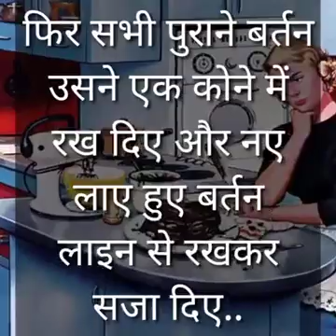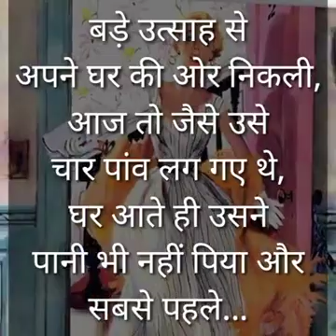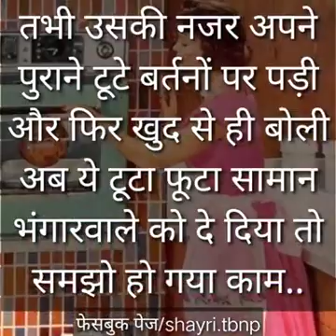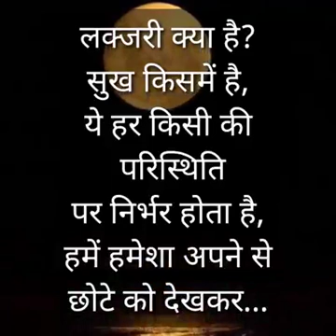Moral story - Value of things heart touching story